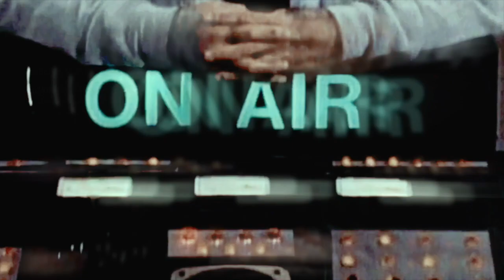My Favorite Five Episodes Of Tales From The Darkside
In loving tribute of George A. Romero, I present to you my favorite 5 episodes of the criminally under rated horror anthology, Tales From The Darkside.